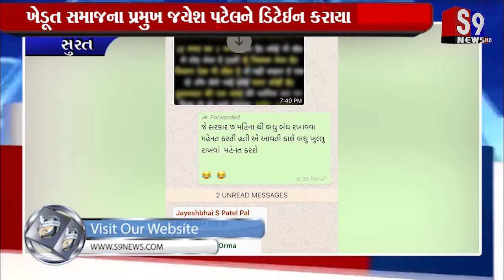Surat : ખેડૂત સમાજના પ્રમુખ જયેશ પટેલને ડિટેઈન કરાયા